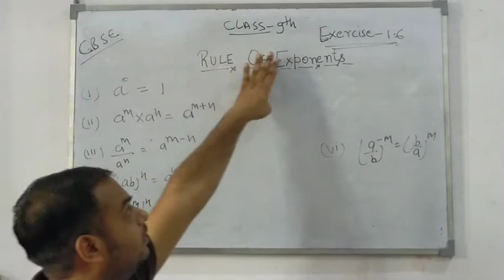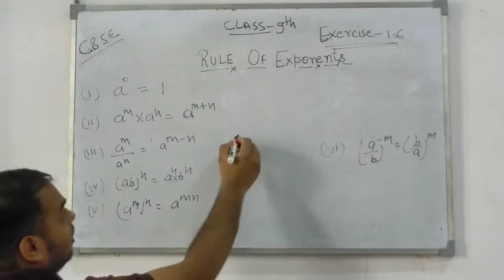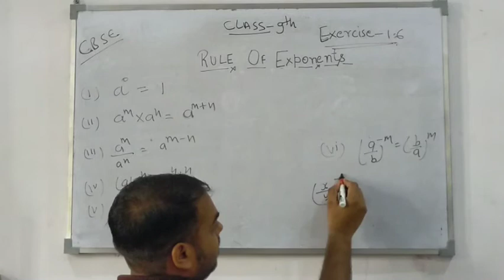By gaurav gupta CBSE class-9th chapter-1 (RULE OF POWER AND EXPONENT)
Number system class-9th ch-1